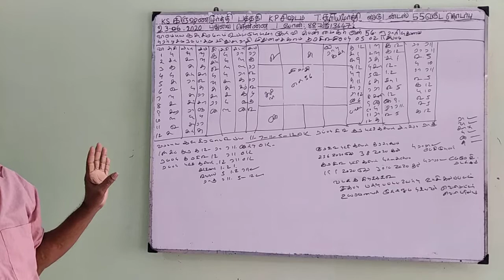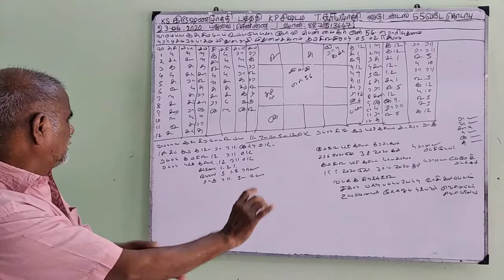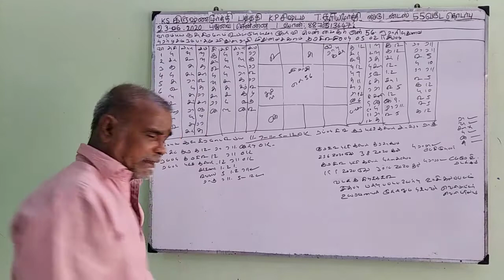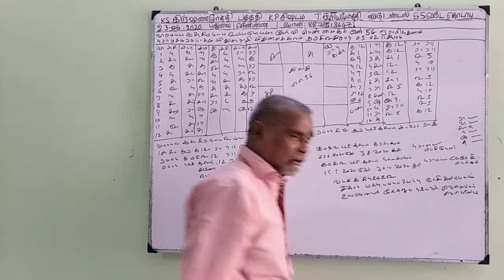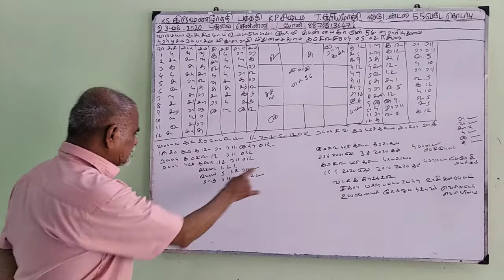Baskara Astrology student -LOVE MARRIAGE-2 (23-Jun-20) Sooriya K P